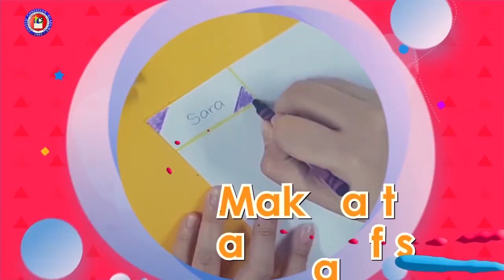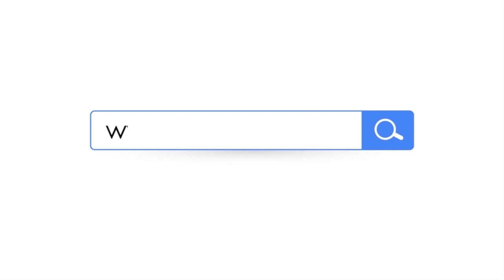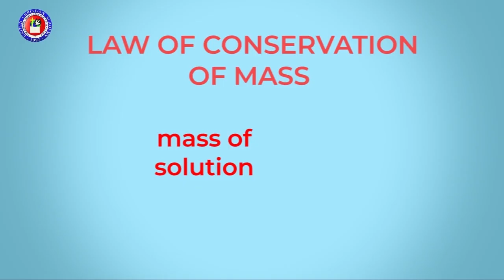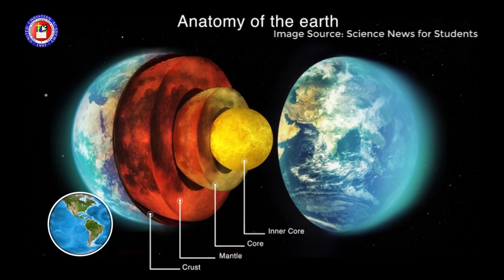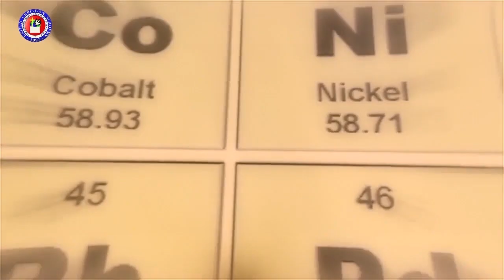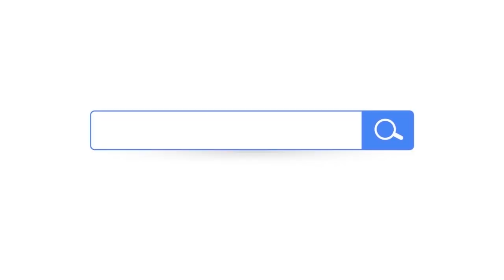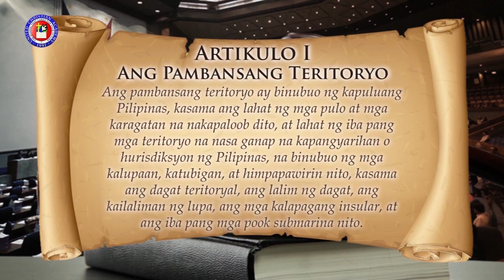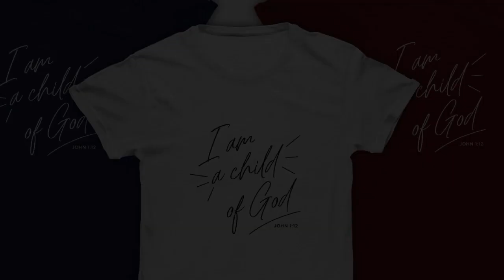Bible Study on the Air S5 EP4: Is Salvation for All?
Kasama ba ako sa puwedeng maligtas?

Bible Study on the Air S5 EP4 (Is Salvation for All?) with Rev. Dr. William Sy kasama ang mga pastor ng UCF, Abril 14,  Miyerkules, 7:00 P.M. (PHT).

Mayroong regalong kaligtasan ang Diyos sa iyo. Tanggapin mo ito at maging malaya.

(Ang talakayang ito ay unang napanood sa S3 EP12)